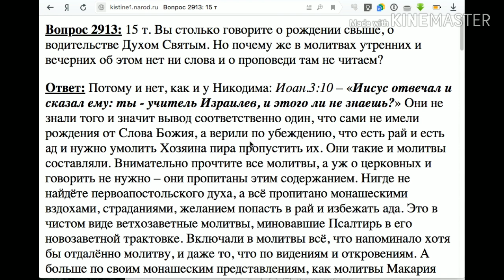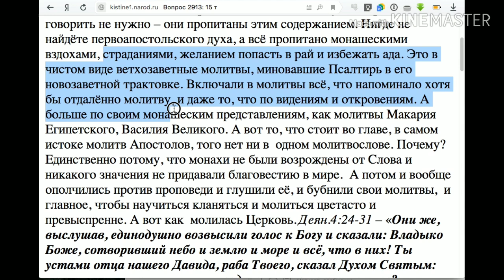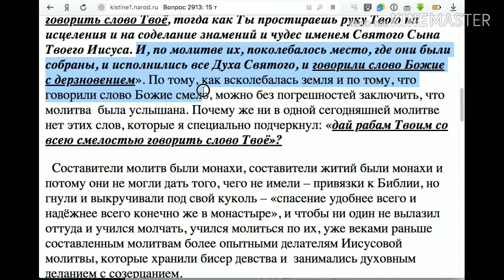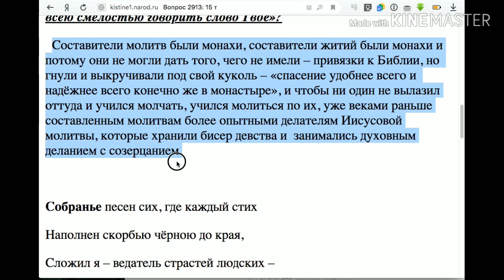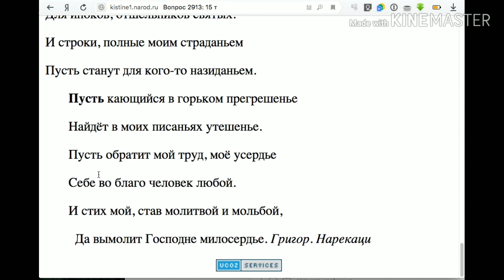2913. Почему в молитвенном правиле нет ничего о рождении свыше?